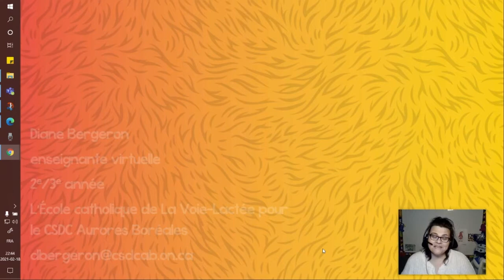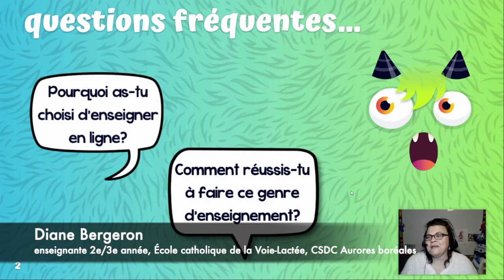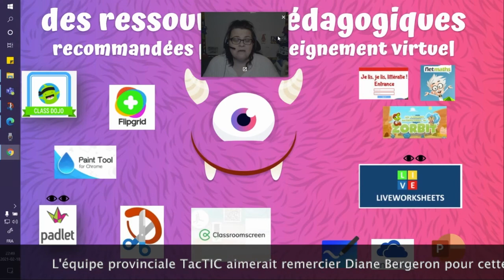Des ressources pédagogiques essentielles pour l’enseignement en ligne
Diane Bergeron, une enseignante, présente des ressources pédagogiques incontournables autant pour les parents que les élèves telles que classdojo, le padlet, le paint tool, des sites comme Je lis, je lis, Netmath et Zorbitz, le tableau blanc collaboratif et le powerpoint, Liveworksheet pour convertir un document PDF en Word, Flipgrid, la capture d’écran et Classroomscreen